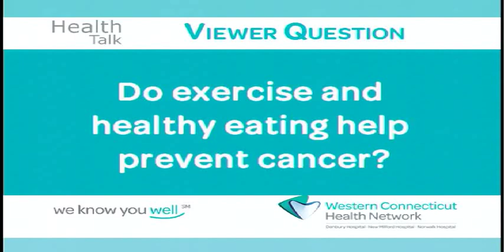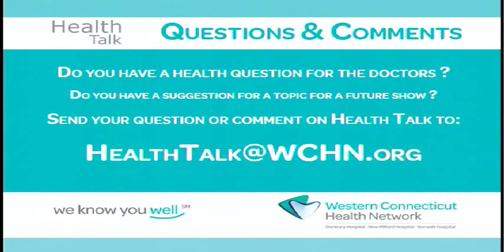Ask The Expert 623a - Do Exercise and Healthy Eating Help Prevent Cancer?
Do exercise and healthy eating help prevent cancer? Find out what our network experts have to say in this week’s viewer clip from our Health Talk series.